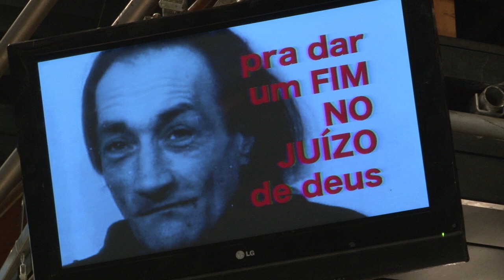Zé Celso convida para o Ato: Cultura Pela Democracia - 4 de abril - Teatro Oficina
culturapelademocracia em Sampã

Artistas de teatro, música, cinema, samba, artes visuais, poetas, escritores, cyberativistas, povos de terreiros, arquitetxs e urbanistas, povos indígenas, movimentos de cultura popular, jornalistas, estudantes e professores se reúnem na segunda, 04 de abril, em um grande coro libertário para a criação de novas proposições políticas em direção à democracia.

Em tempos de ódio, a onda golpista, de aspecto fascista, surfa na mídia hegemônica pra disseminar narrativas de combate à diferença, ao pensamento múltiplo, aos corpos livres, às minorias.

Vamos nos unir no Teat(r)o Oficina, território de efervescência cultural, de uma arte viva e vivida nos corpos, pra celebrar a reexistência da liberdade, do afeto e da diversidade, só possíveis em uma sociedade democrática de fato.

A arte e a cultura são infraestruturas da vida, potências fundamentais capazes de pensar e criar novos valores sociais, políticos, econômicos, ambientais, afetivos…
É urgente o pragmatismo poético pra criar outras narrativas, veículos de ação para deter o avanço da frente fria conservadora!

Felicidade guerreira contra a manifestação apática dos patos!
Desejamos ações estéticas pra vida!
Pela cultura e pela arte como fontes de respiro e alteridade.